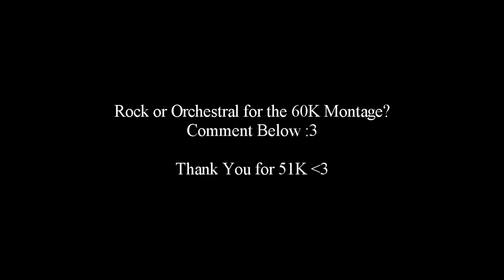As of Now